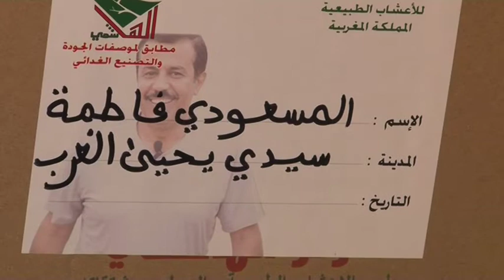حالة شفاء "مسعودي فاطمة" شفيت من الروماتيزم "الحقيقة 2017"